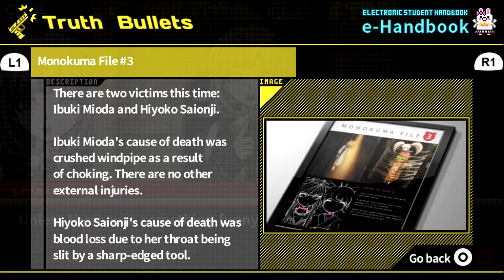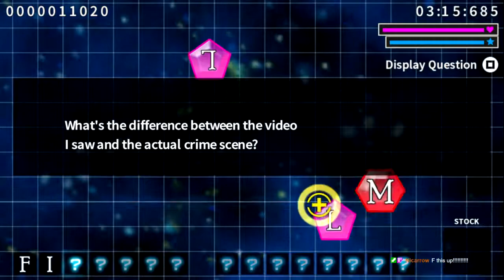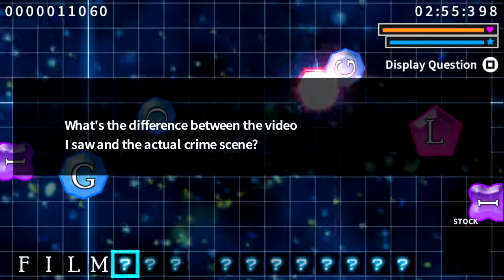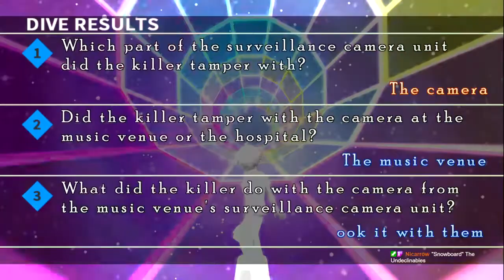Jag Plays Danganronpa 2 43: Very Wrong Place At The Very Wrong Time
Well, we've established two things; Hiyoko was simply a very unfortunate tragedy, having walked in on the murderer in the act. But now we know the order of kills, we know Ibuki was killed first, not second. And that means that the video is a fake!

And if the video is a fake, then it's not the people who don't have alibis who are the problem. It's the people who do...

Links!